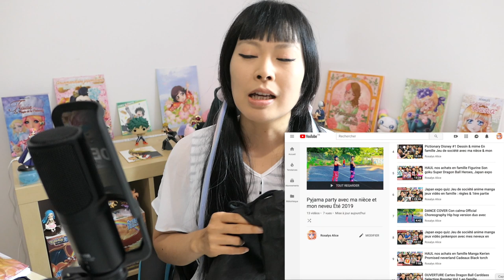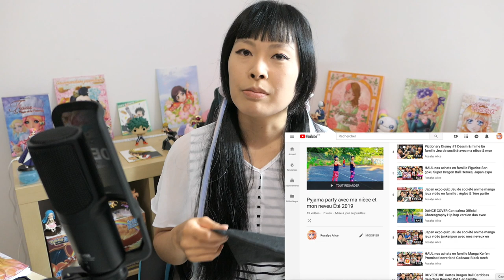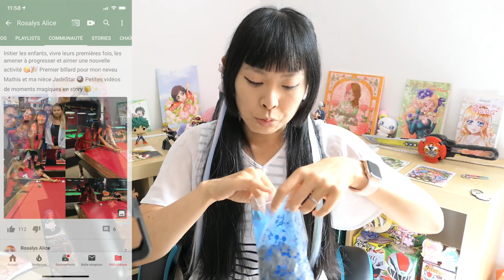STORY TIME Cassé et c'est pas ma faute ! (pour une fois) Comment mon microphone RODE a été cassé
STORY TIME Cassé et c'est pas ma faute ! (pour une fois)
・ Microphone RODE NT USB
・ Mini microphone canon Rode